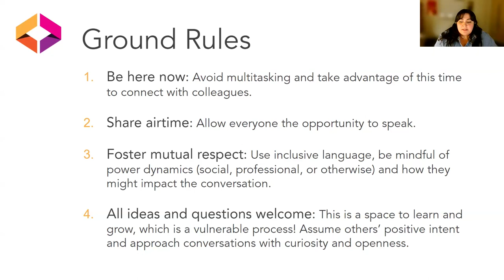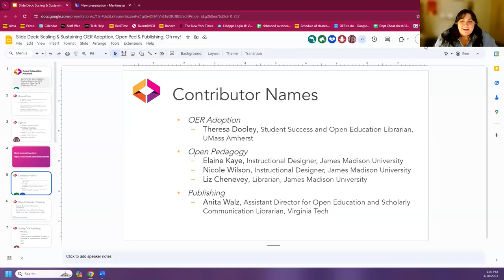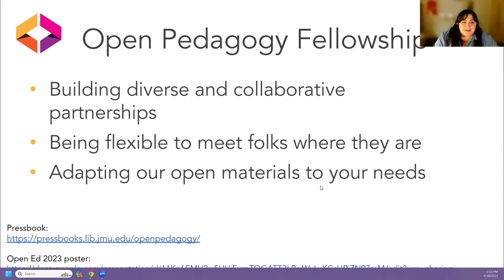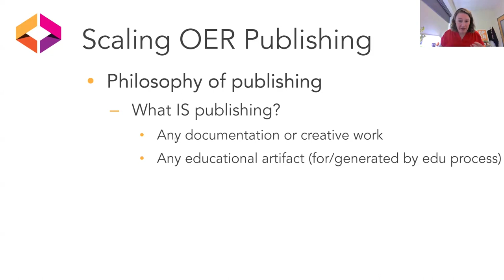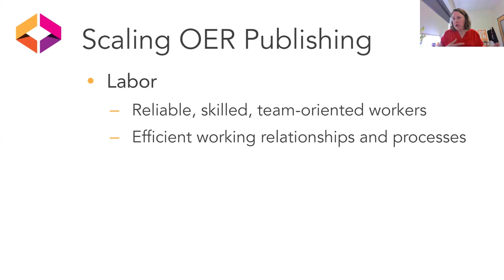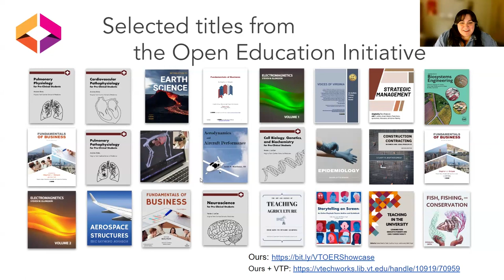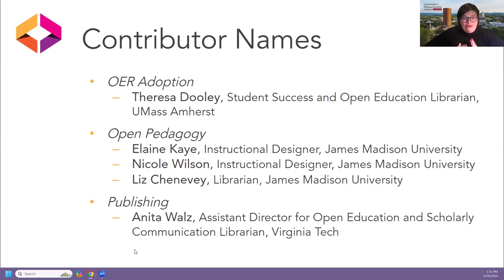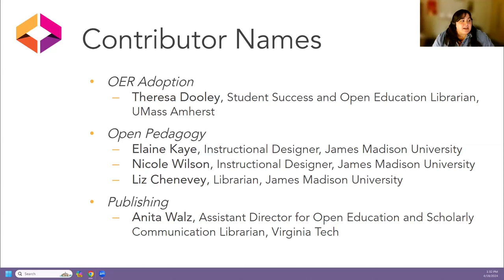4/18 Community Conversation: Scaling & Sustaining OER Adoption, Open Ped & Publishing, Oh my!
April 18, 2024: Open Education has branched out into an increasing number of areas over the years, including encouraging faculty OER adoption, supporting open pedagogy instruction and developing OER publishing programs. What are some tips for scaling and sustaining these activities, especially when your institution lacks funding and or personnel to engage in them? Learn from the experience of fellow OEN community members including today's Contributor Panel: Theresa Dooley (University of Massachusetts Amherst), Elaine Kaye (James Madison University), Nicole Wilson (James Madison University), Liz Chenevey (James Madison University), and Anita Walz (Virginia Tech).